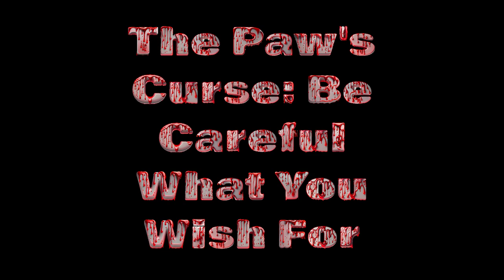The Paw's Curse: Be Careful What You Wish For | A Twisted Horror Tale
This video was created with the help of ElevenLabs Text - to -Speech.
Why not try it yourself, get 10000 characters a month for free.

🌟 **Synopsis:**
Delve into the chilling depths of "The Paw's Curse," where a seemingly innocent monkey's paw holds the power to grant wishes with sinister consequences. Follow the harrowing journey of Mark and Sarah as they unleash a nightmare upon themselves by succumbing to the temptation of the cursed artifact. Will they escape the paw's clutches, or will their desires lead them down a path of darkness from which there is no return?

🔮 **Story Highlights:**

1. **The Discovery of the Paw:**
   - Join Mark and Sarah as they stumble upon the ancient monkey's paw in their deceased grandfather's attic, unaware of the horrors it holds within its grasp.

2. **The First Wish:**
   - Experience the thrill of Mark's wish for a promotion at work coming true, only to be tainted by a series of mysterious accidents and misfortunes that follow.

3. **The Second Wish:**
   - Witness Sarah's desire for wealth and prosperity granted by the paw, leading to a destructive spiral of greed and jealousy that threatens to tear their lives apart.

4. **The Final Wish:**
   - Follow Mark and Sarah's desperate attempt to break the curse of the paw with their final wish, only to realize the true extent of the horrors they have unleashed.

5. **The Twisted Conclusion:**
   - As darkness descends upon the attic, Mark and Sarah must confront the malevolent force of the monkey's paw and the darkness within themselves before it consumes them completely.

6. **The Warning:**
   - As the story unfolds, viewers are reminded of the dangers of temptation and the consequences of tampering with forces beyond our understanding.

If "The Paw's Curse" has sent shivers down your spine, don't forget to give this video a thumbs up, subscribe for more spine-chilling content, and ring the notification bell to stay updated on our latest horror releases.

Prepare to be enthralled by the dark and twisted tale of "The Paw's Curse," where wishes turn into nightmares and the price of desire is more than anyone could ever imagine. 🌑🔮